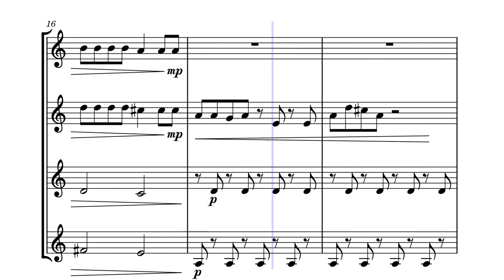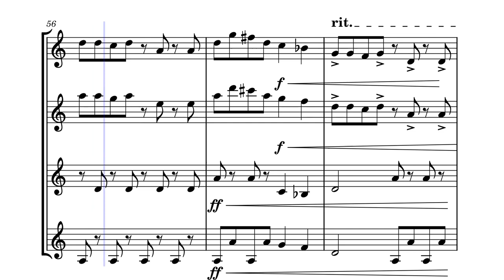Funky Town Saxophone Quartet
This is hopefully the last version.

shoutout to a Bari Sax player I met a few weeks ago who inspired me to make this. Also lucky chops too.
Grade 3.5